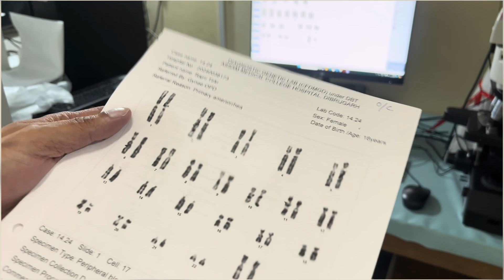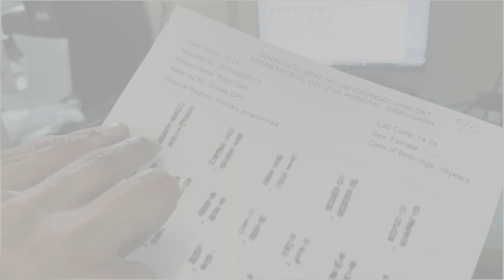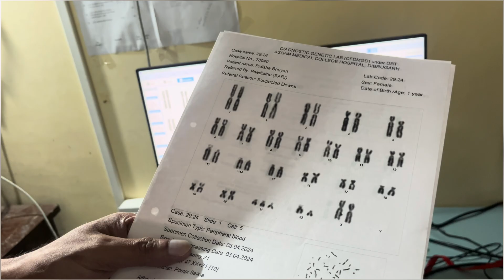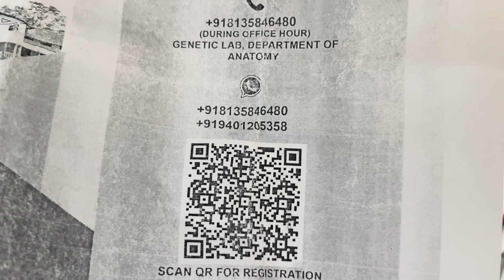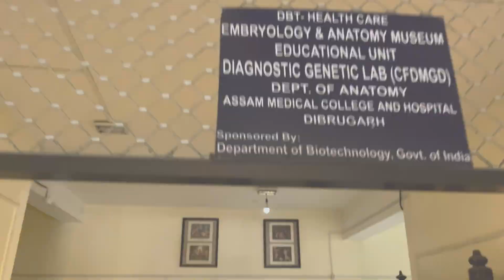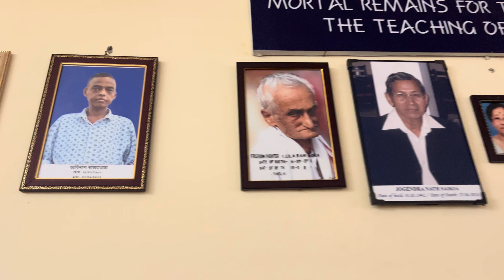॥অসম চিকিৎসা মহাবিদ্যালয়ৰ Anatomy বিভাগৰ Down's Syndrome ৰ এক গুৰুত্বপূৰ্ণ স্বাস্থ্য শিবিৰ॥